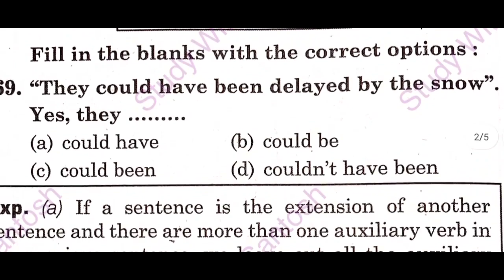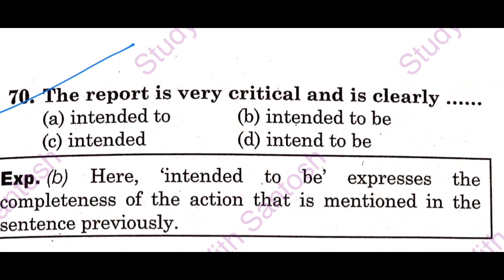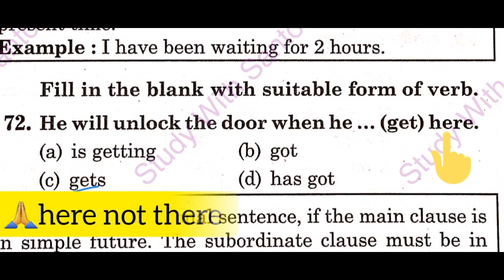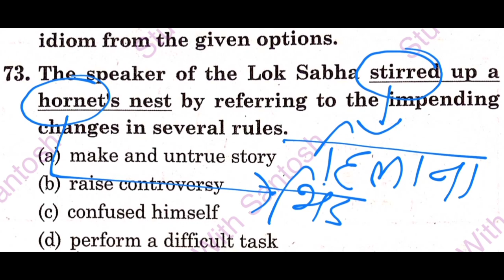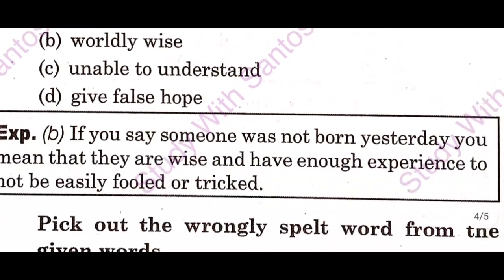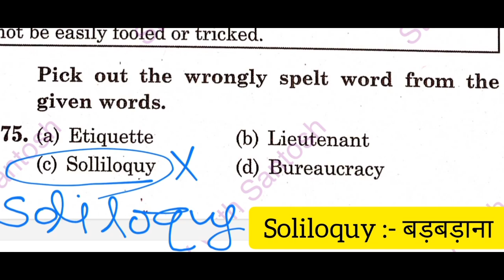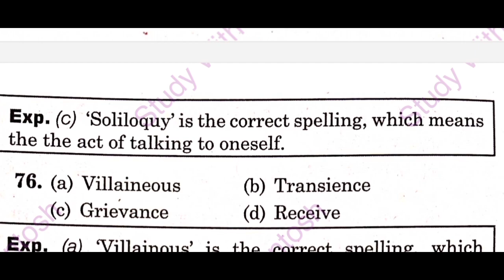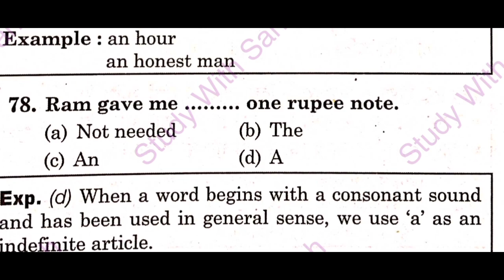hssc english grammar previous year question paper // English वाले Kd Sir // hssc english classs